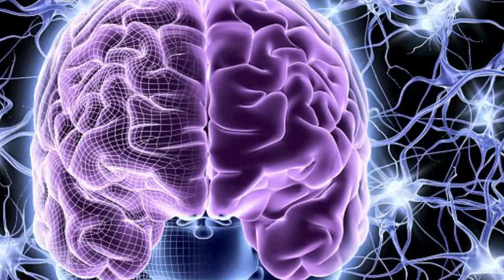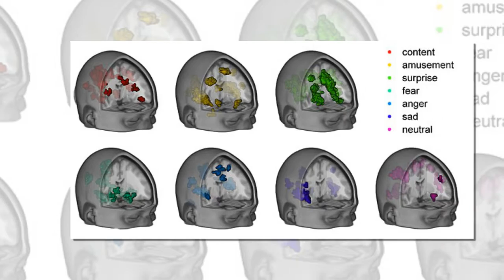MRI scans can now be used to read emotions in the human brain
How do you REALLY feel? 'Mind-reading' system can pinpoint emotions flickering across your brain
MRI scans can now be used to read emotions in the human brain, claim scientists.
A new study shows that the brain-scanning technology can pinpoint specific emotions while a person is experiencing them.